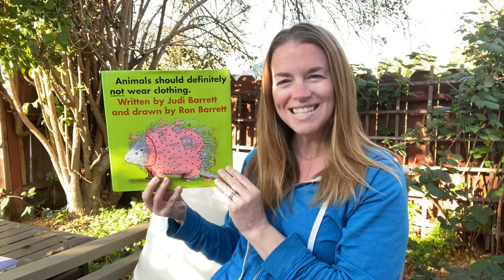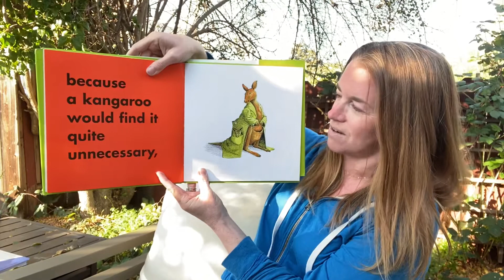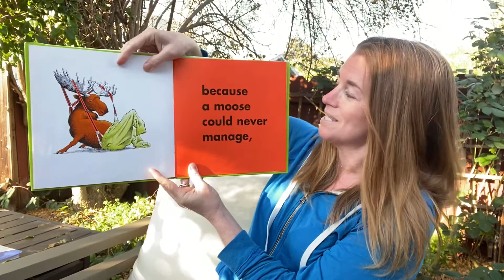Bedtime Story with Lori - Animals Should Definitely Not Wear Clothing by Judi Barrett